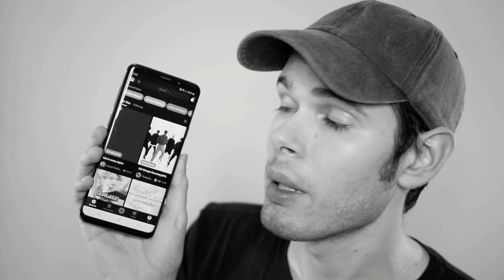reacting to kpop *RED VELVET, BAEKHYUN and (G)I-DLE*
Don’t forget to download Amino and search my profile name, Dylan_Jacob72, to check out my Stories